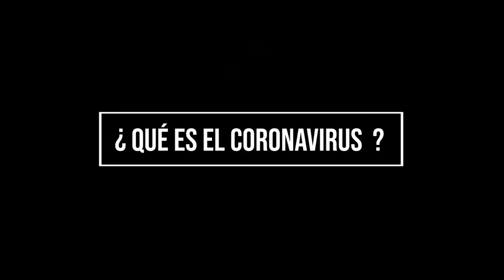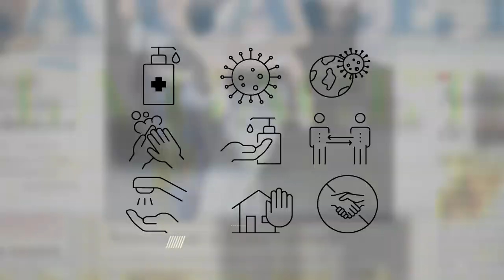Preocupados, los hijos de los trabajadores de la salud les piden que se cuiden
Cómo ven y viven la pandemia los pequeños. Producción Lucía Lozano - LA GACETA